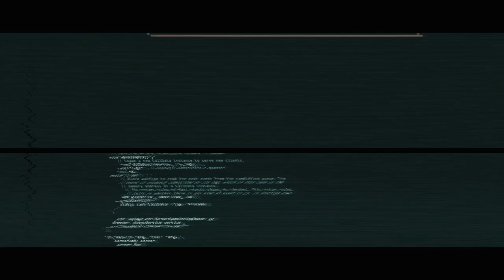The Border Crossed Us - SALVAJES featuring MOHA UNO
New music video by Salvajes.

Raptalk.net - An Urban Music Promotional Network
A Division of Flourish$Prosper Music Group